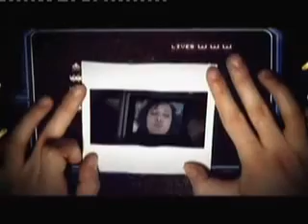Big Brother Celebrity Hijack-night 3-4 part 8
night 3-4